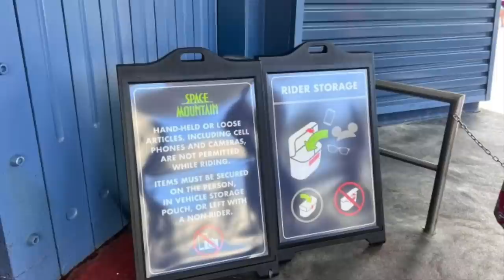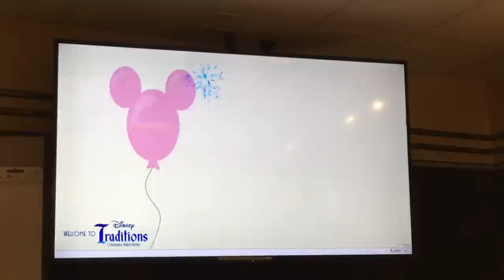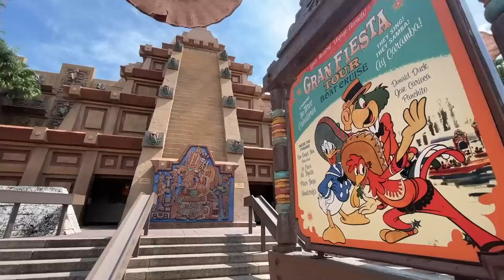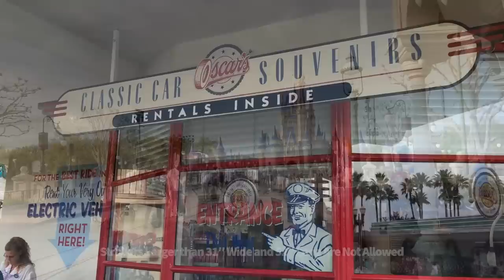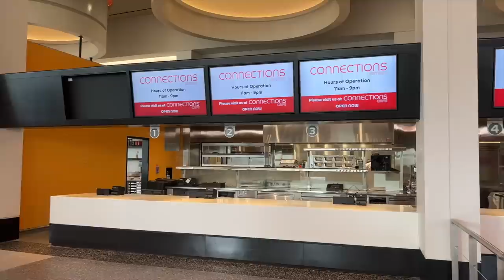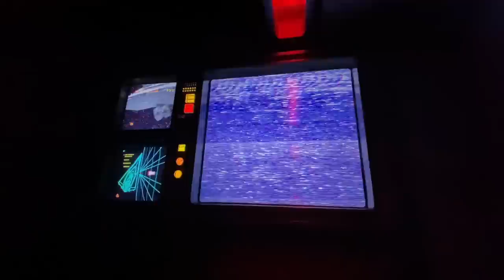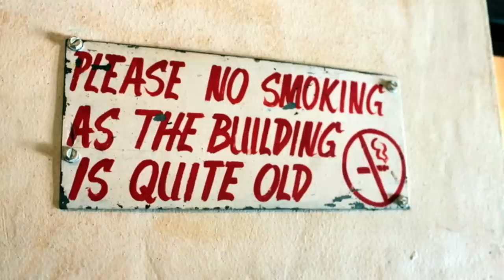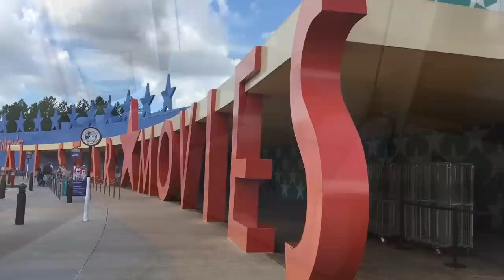12 New Rules they HAD to Add in Disney World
Banned items, freedom of expression, and… flat-out common courtesy? Disney World has had to make some MAJOR rule-changes for its parks recently. And if you wanna make sure you’re staying on Disney’s good side, then you’ve come to the right DFB video.